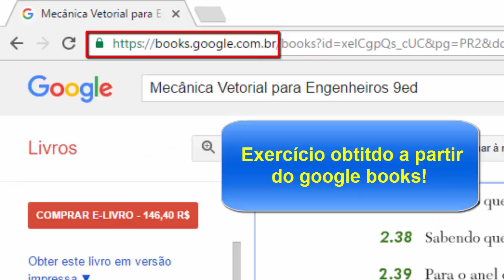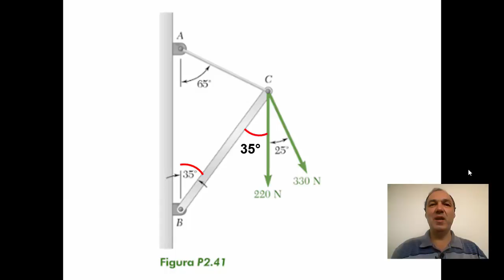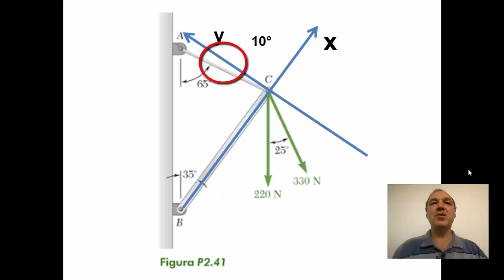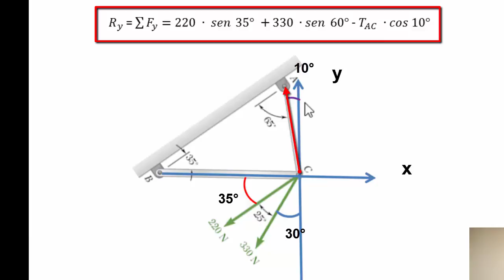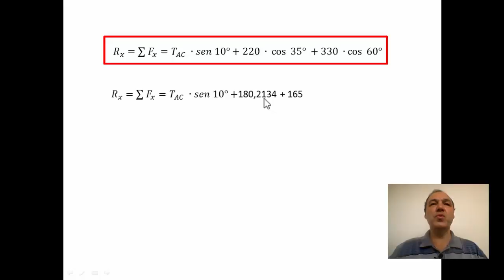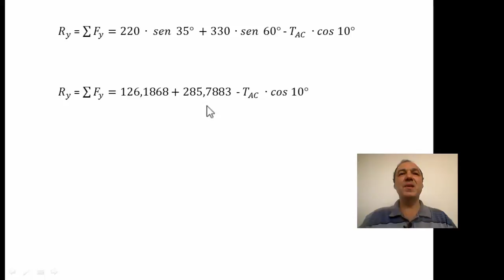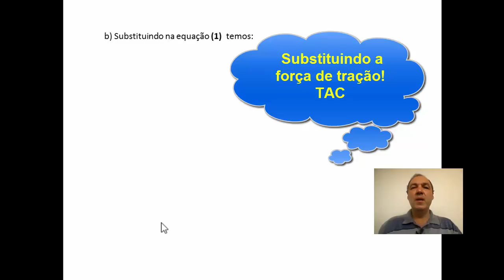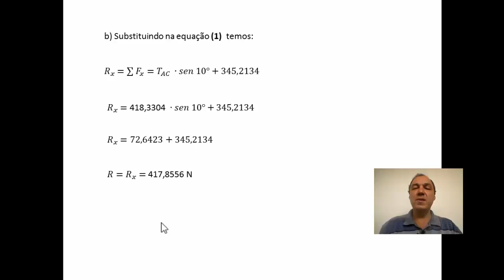Beer - Física - Exercício P2.41 - Estática - Tirando dúvidas dos Inscritos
Vídeo elaborado a pedido de alunos inscritos no canal do prof. Marcos Carnevali. Resolução do exercício P2.41 - Beer - Mecânica Vetorial para Engenheiro -9ed.